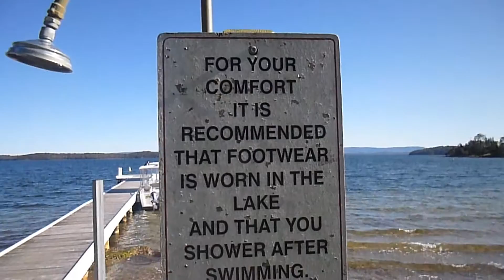Day Two - Fishing at Lake Macquarie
So here's day two of my little relaxation getaway. This video includes artistic film techniques which basically showed the day on my boat fishing and exploring Lake Macquarie, I was hoping to film a shark but couldn't find one. This videos is also in the form of a vlog for any of those who enjoy. Thanks

Special Thanks:
Beat By The Passion HiFi